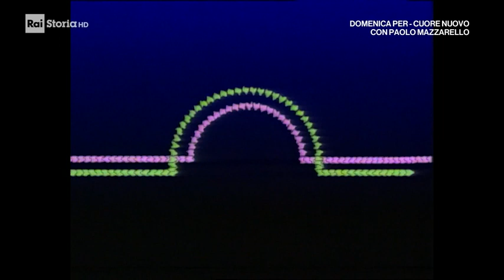Frontiere della scienza - I trapianti cardiaci su neonati (1987)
Trapianti eseguiti dal cardiochirurgo Leonard Bailey in California nel centro medico di Loma Linda, casi di ipoplasia del cuore sinistro su neonati. Trapianto di cuore effettuato il 16 ottobre 1987 su bambino appena nato. Un programma di Claudia De Seta.